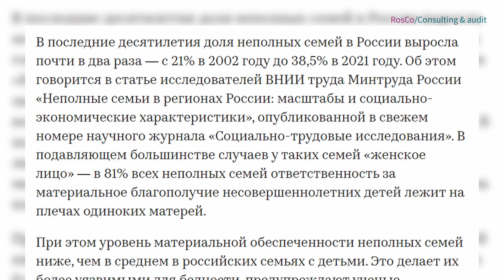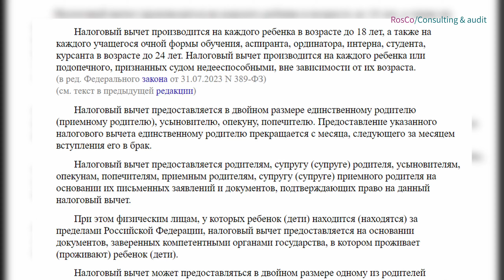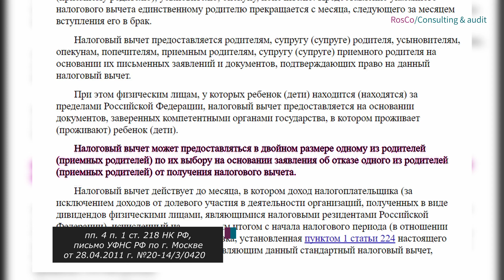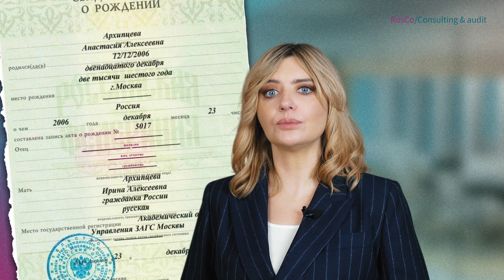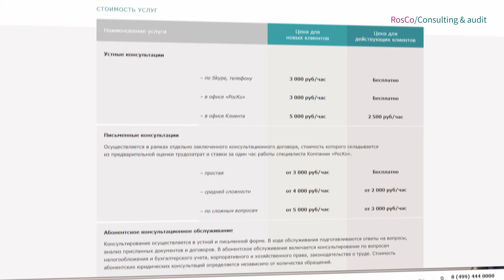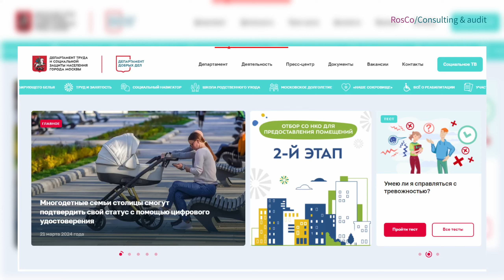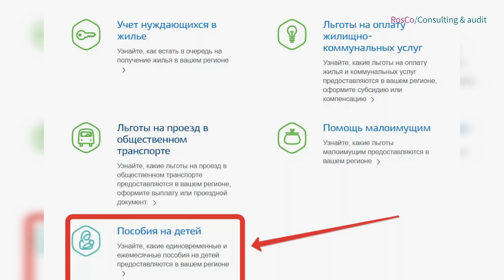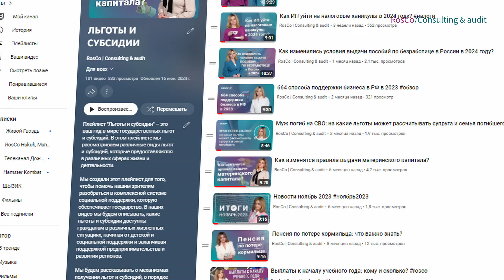На какие пособия вправе претендовать мать-одиночка?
Таймкоды:
00:00 Вступление
01:36 Кто относится к матерям-одиночкам?
04:42 На какие дополнительные выплаты от государства может претендовать мать-одиночка?

В 2024 году затраты на ребенка существенно увеличились вместе с ростом цен на товары первой необходимости. В России, по данным исследователей ВНИИ труда, в 2023 году число матерей-одиночек составляет почти 5 млн. Только за период с 2002 по 2021 г. число неполных семей выросло почти в два раза - с 21% до 38,5%.

Мать, воспитывающая ребенка без поддержки супруга, сталкивается с рядом финансовых сложностей. Как государство помогает этим женщинам?

В этом видео подробно расскажем о различных пособиях, доступных для матерей-одиночек в России. Мы дадим вам полезные советы о том, как правильно оформить и получить эти пособия, какие документы необходимы, и на что обращать особое внимание при обращении за помощью. Мы разберем сложные моменты и подскажем, как максимально эффективно воспользоваться государственными льготами.